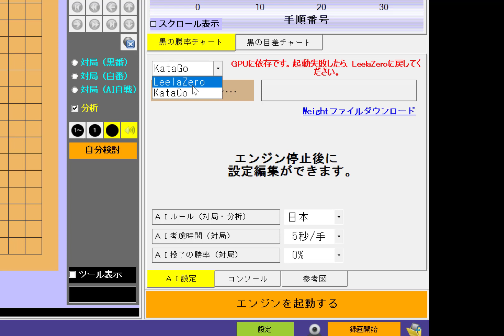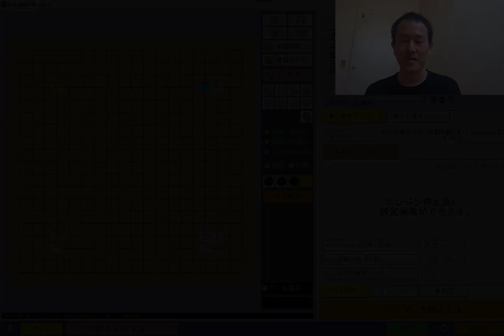ネット囲碁学園katagoバージョンリリース！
気がついたら公開日過ぎてました！しかも重大な説明漏れが・・・色々すみません！

市川こども囲碁道場 webレッスンもしています。